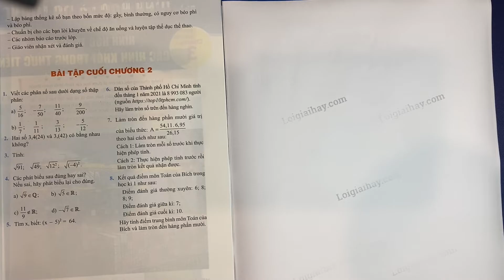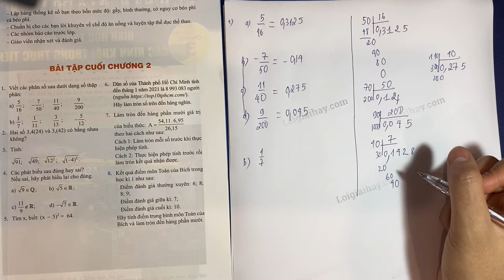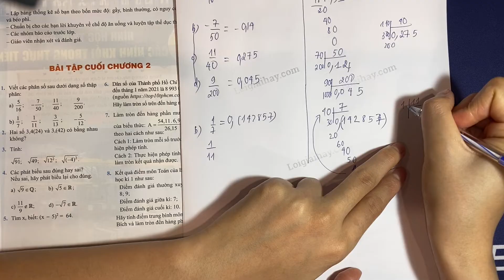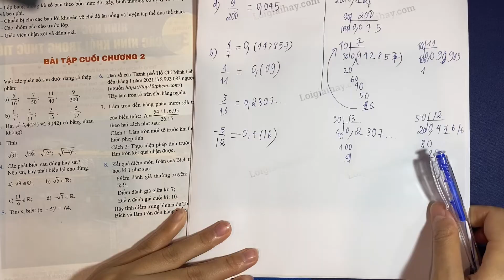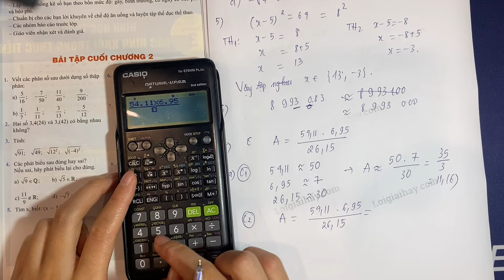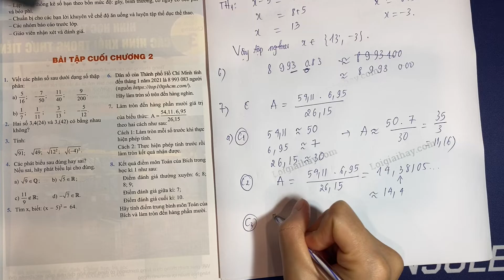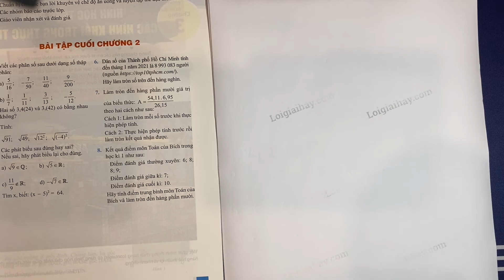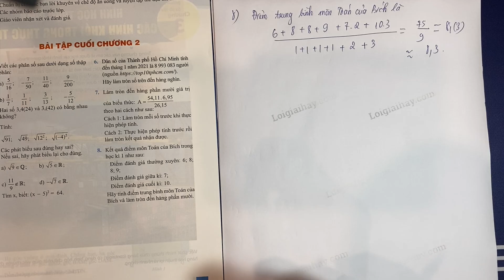Bài tập cuối chương 2 - Toán 7 - Chân trời sáng tạo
Giải Bài tập cuối chương 2 trang 45 SGK Toán 7 Chân trời sáng tạo với lời giải chi tiết, ngắn gọn nhất sẽ giúp các em nắm bắt các kiến thức cơ bản và nâng cao một cách nhanh nhất
Chi tiết video:
00:00: Mở đầu
00:14: Bài 1
07:09: Bài 2
08:32: Bài 3
09:20: Bài 4
10:22: Bài 5
11:16: Bài 6
12:00: Bài 7
15:33: Bài 8